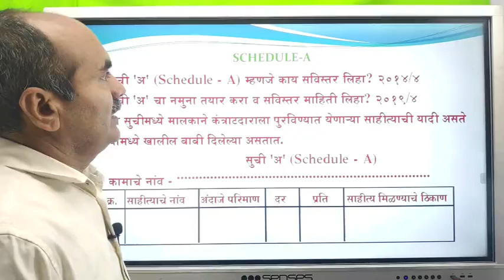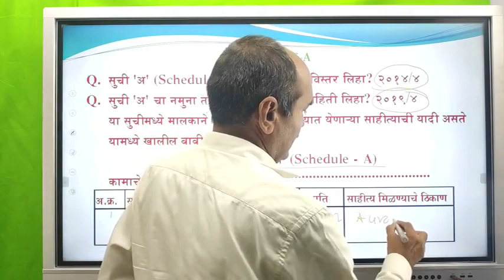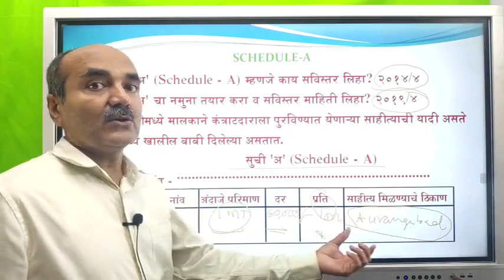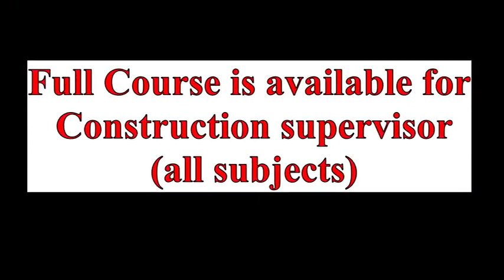Schedule A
schedule A format, material supply by govt or owner